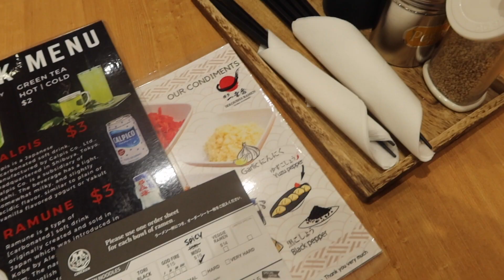A Summer Vlog + Cupshe Try-on Haul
6.Summer Glow Up Ring Bralette And Ultra Cheeky Hipster Bikini Set/S